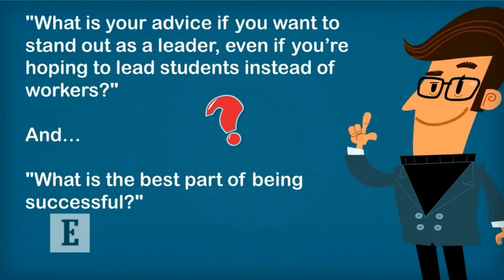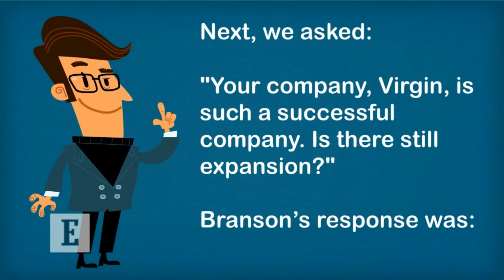Richard Branson: Strong Leaders Are Good Listeners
The Virgin Group founder attributes his success to being open to all possibilities.